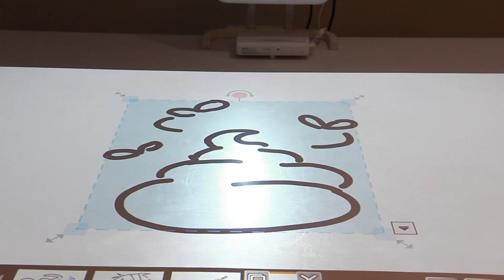[Preview] EPSON EB-1430Wi Projector - LCDTVTHAILAND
พรีวิวโปรเจคเตอร์ EPSON รุ่น EB-1430Wi มาพร้อมกับระบบทัชสกรีน เหมาะสำหรับงานพรีเซนต์ต่างๆ